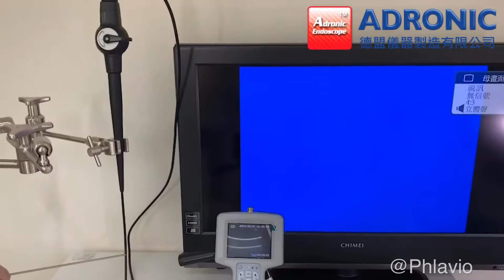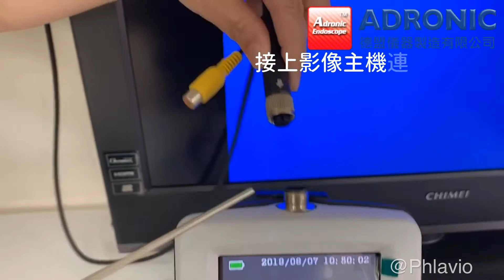德盟軟式檢查鏡